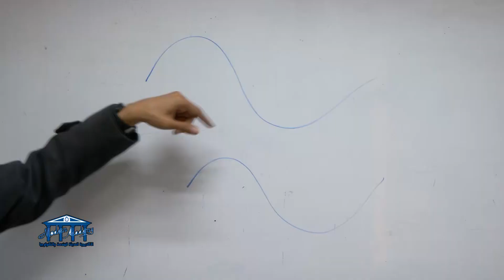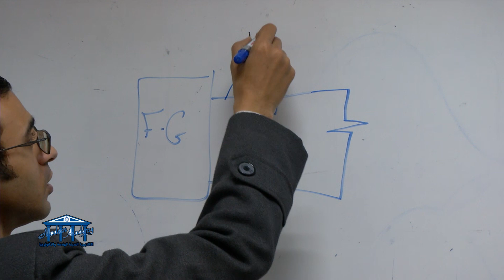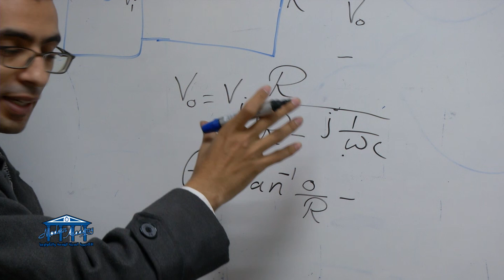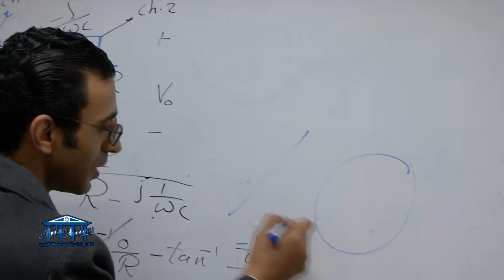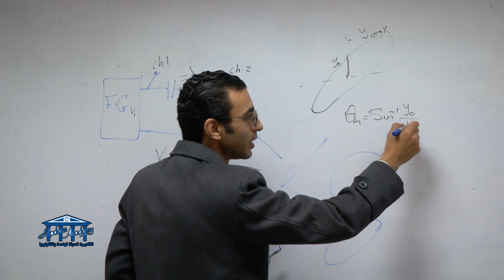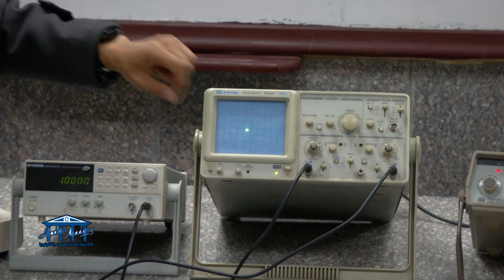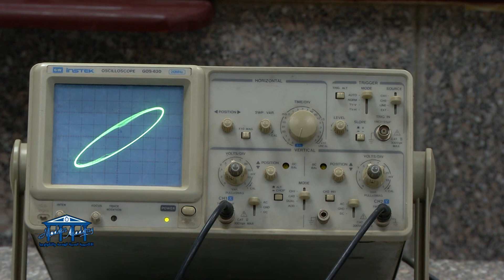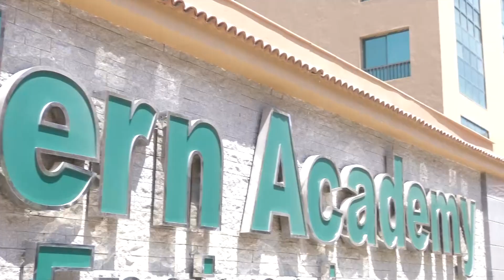ELCN 214 & ELC 314 Electronic Measurments1 Lab 04